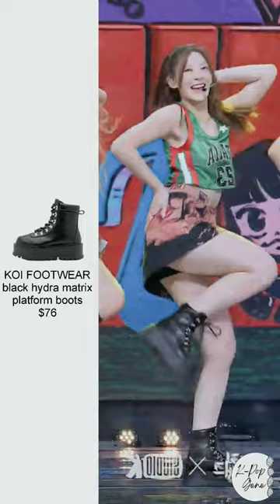STAYC BUBBLE outfits is not so extremely EXPENSIVE?!